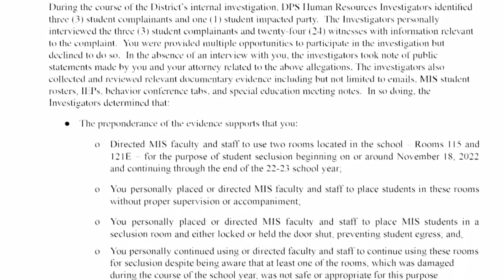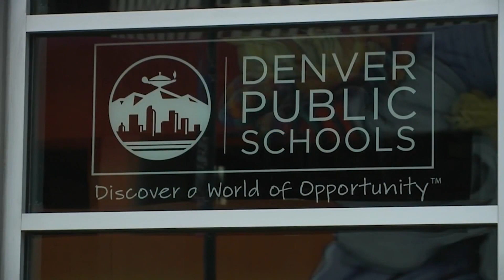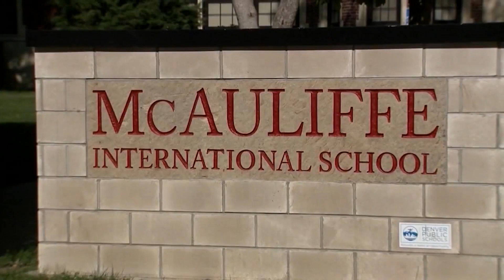Former Denver principal accused of not participating in investigation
Kurt Dennis was fired as the principal at McAuliffe International School in Denver after an interview he gave earlier this year. Now, the school board vice president is saying he wouldn't help with an investigation into a so-called seclusion room at the school.